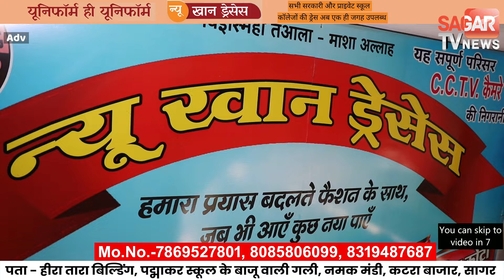सागर-दमोह रोड पर सड़कों पर उतरे लोग, पुराना बस स्टैंड चालू कराने की मांग | sagar tv news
सागर-दमोह रोड पर सड़कों पर उतरे लोग, पुराना बस स्टैंड चालू कराने की मांग